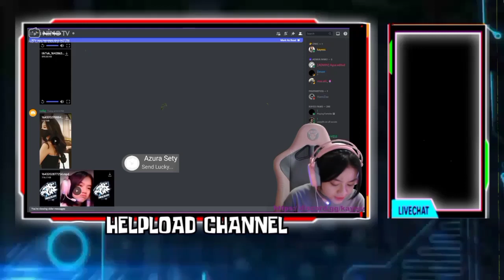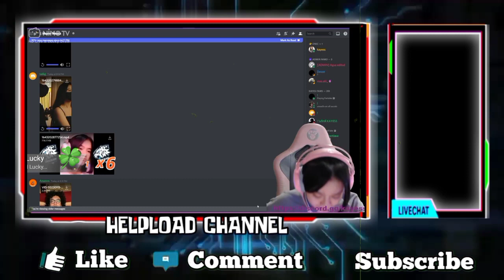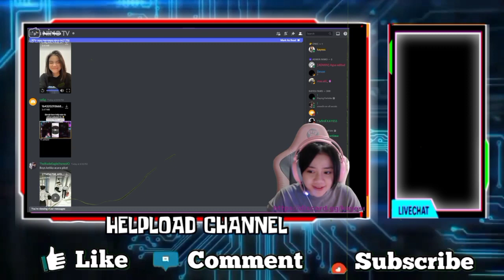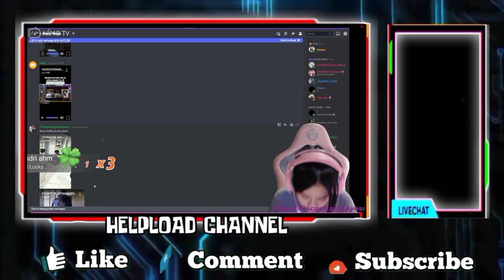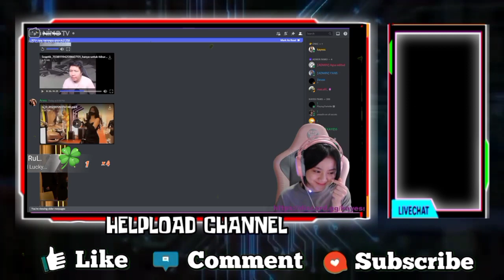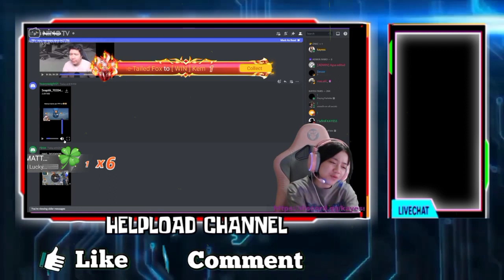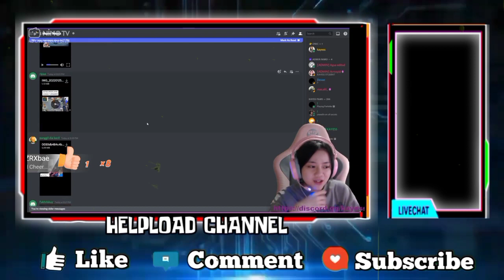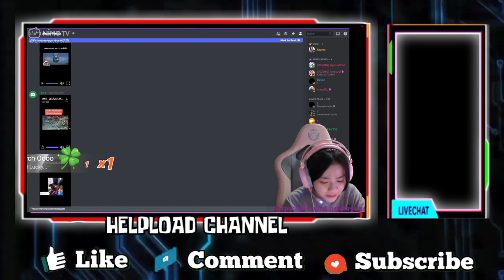KAYES Klarifikasi Masalah Hubungannya Bersama IMAM - Reaksi KAYES Liat Ayah Angktnya "OURA" Dibully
KAYES KLARIFIKASI MASALAH HUBUNGANNYA BERSAMA IMAM
FTV NYA TAMAT, PACARAN KAH SAMA IMAM ATAU BAGAIMANA???
REAKSI KAYES LIAT AYAH ANGKATNYA "OURA" DI BULLY

•Thanks